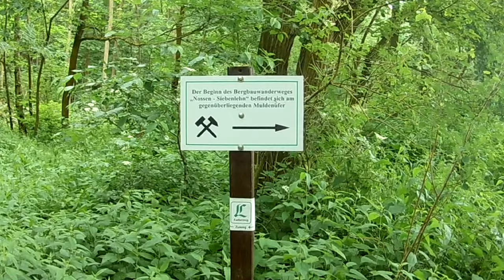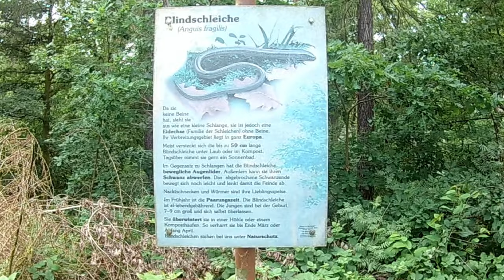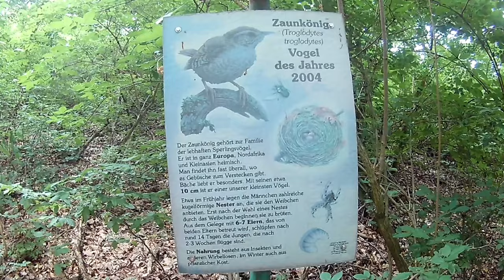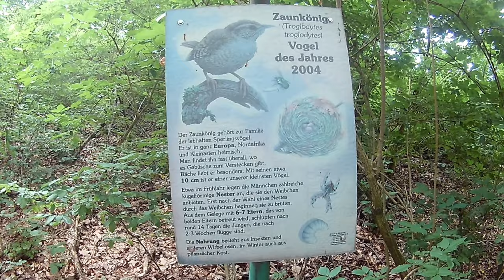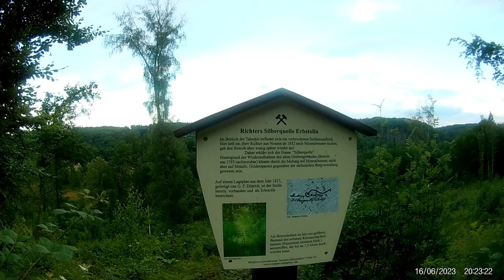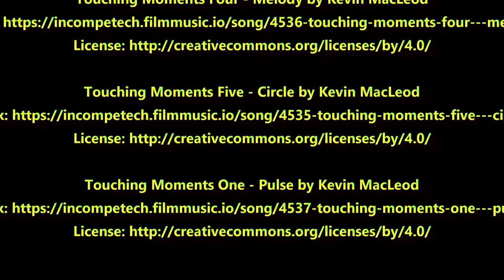Im Muldental bei Nossen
Geocachin KoerniDD
kleiner Spaziergang zur Nossener Bastei

 Musik

Interessante Links

Caches

GC33C1R - Bastei zu Nossen von Amiconi

GC9CWZ0 - Ab auf die Insel von Nossener

KoerniDD 2023